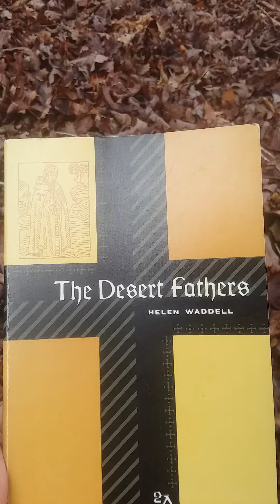The Desert Fathers Translated by Helen Waddell: The Sayings of The Fathers Book 11 One Live Soberly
This is my presentation of The Desert Fathers Translated by Helen Waddell: The Sayings of The Fathers Translated from the Greek by Pelagius The Deacon and John The Subdeacon: Book 11: That One Ought to Live Soberly.